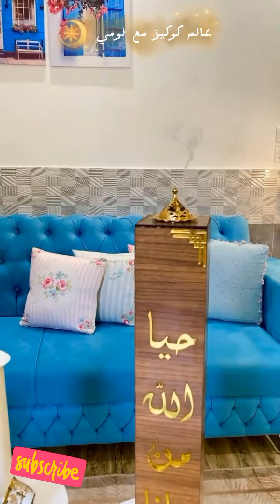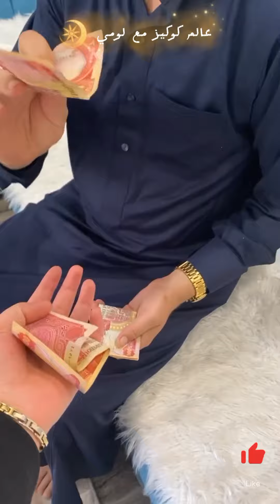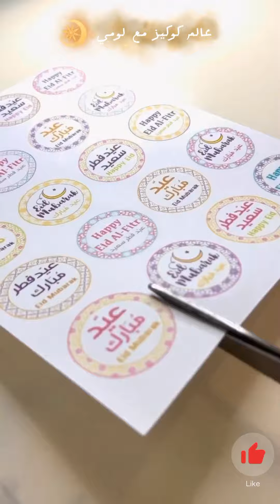سيدة فلسطينية جننت الجميع في وقفة العيد مع التوزيعات والحلويات🍬العيد حول العالم🌙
يارب تكونوا بخير النهارده احنا مع بعض بفيديو مميز  لسيدة مبدعة فظيعة لذيذة مفيش زيها في اناقة منزلها وتحضيرات رمضان من القلب للقلب كلها حماس ونشاط 🔥🌿